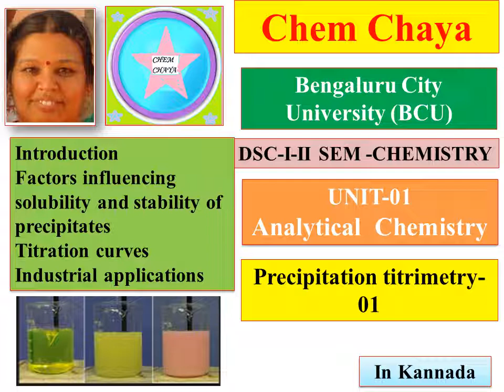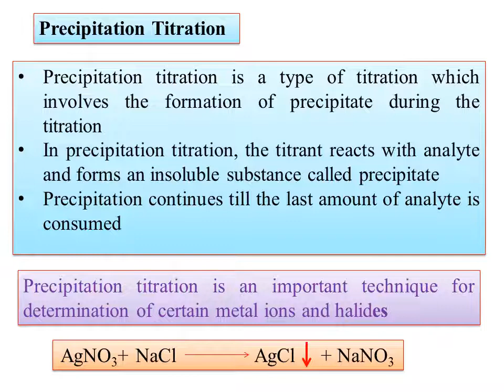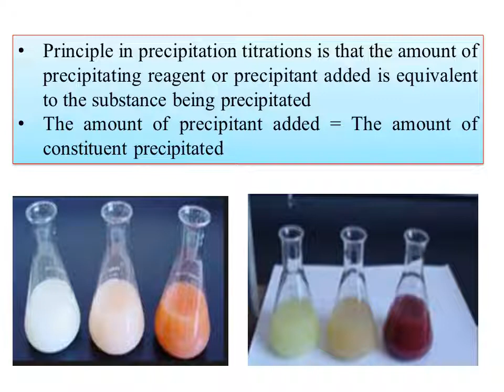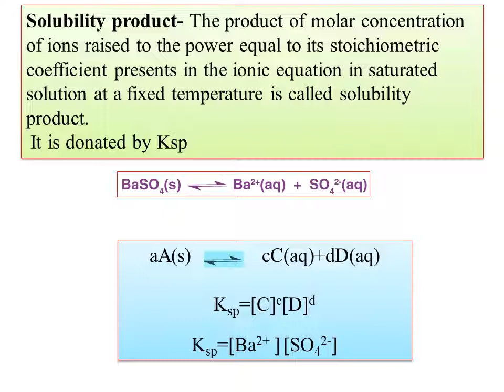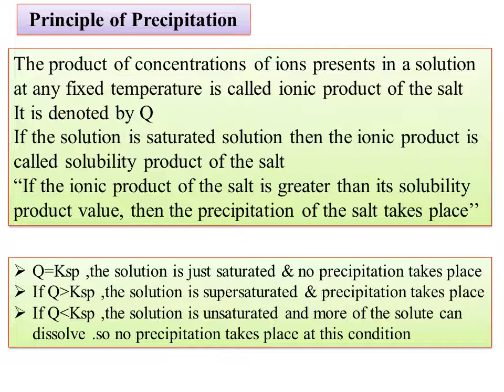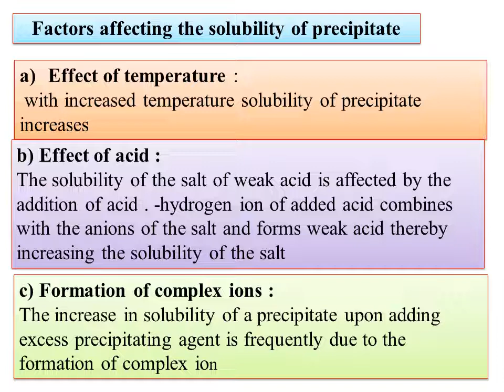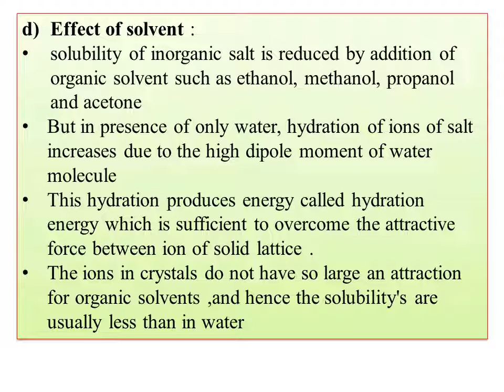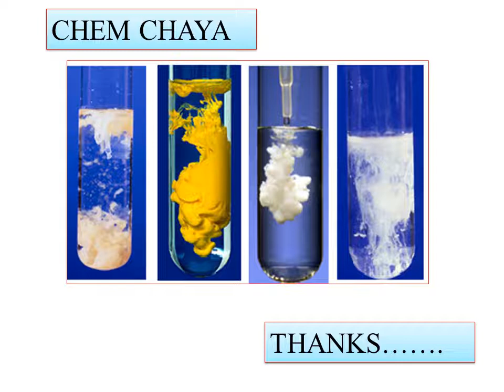Precipitation titrimetry solubility&stability of precipitates,Titration curve Industrial application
hi
Today I am uploading the video on Gravimetric Analysis-Organic Reagents in Inorganic Analysis-DMG in the estimation of  Nickel-NEP- Chemistry